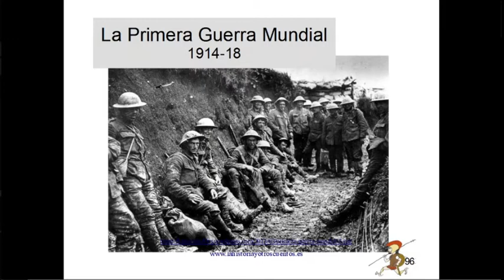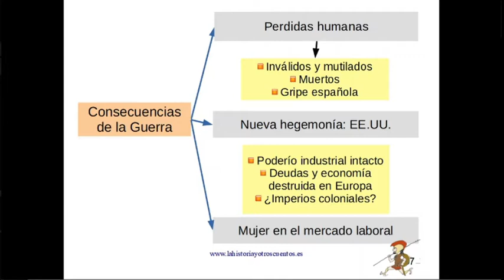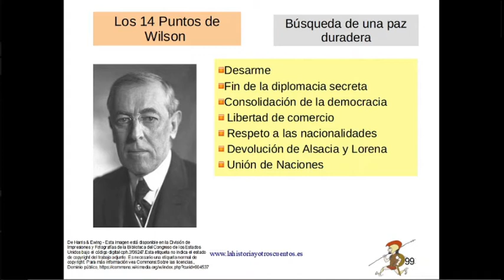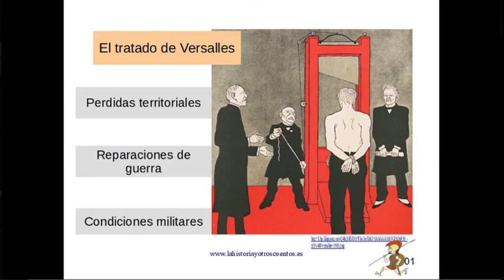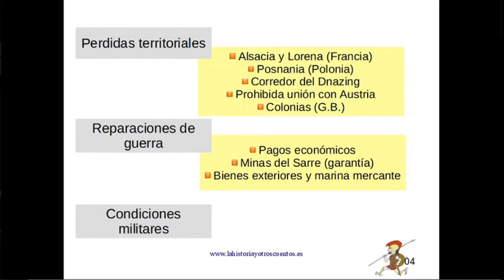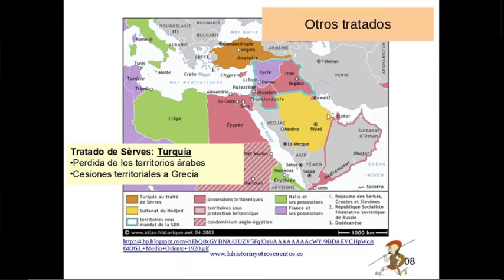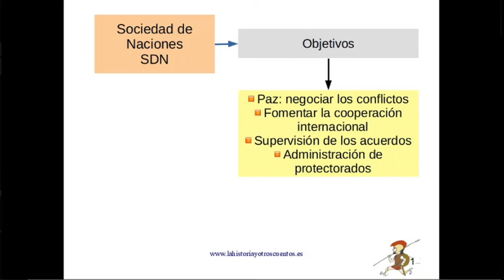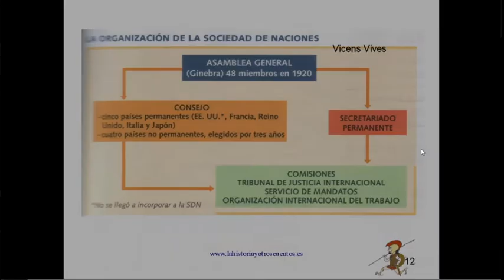El Tratado de Versalles, la Sociedad de Naciones y las consecuencias de la I Guerra Mundial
La I Guerra Mundial llegó a su fin firmándose los tratados de Versalles que supusieron la humillación de los países derrotados: Alemania, Austria-Hungría, Bulgaria y el Imperio Otomano. Del espíritu de los 14 puntos de Wilson poco quedó, si bien la Sociedad de Naciones llegó a arrancar muchos fueron los problemas que tuvo que enfrentar.

Contenidos:
0:00 Introducción
0:23 Las consecuencias demográficas de la I Guerra Mundial
0:51 Las consecuencias económicas de la I Guerra Mundial
1:03 La incorporación de la mujer al mercado de trabajo
1:24 Victoria de las democracias y cambios en las fronteras
1:53 Los 14 Puntos de Wilson
2:54  El Tratado de Versalles: sanciones a Alemania
4:38 El Tratado de Saint Germain: sanciones a Austria
4:51 Sanciones a Hungría (Tratado de Trianon) y a Bulgaria (Tratado de Neuilly)
5:14 El desmantelamiento de Imperio Otomano (Tratado de Sèrves)
5:37 La Sociedad de Naciones (SDN)